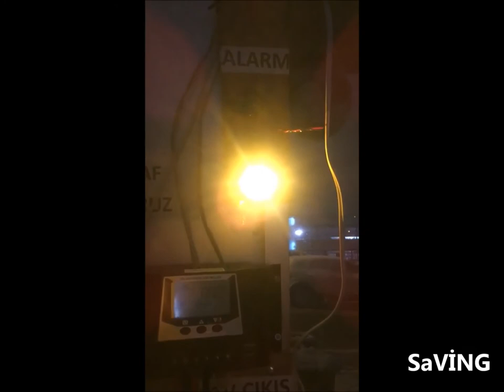GÜNEŞ ENERJİLİ ALARM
fişini güneşe tak
Şebeke elektriğinin olduğu veya olmadığı güneş enerji sistemleri ile çok düşük güç tüketimleri ile montaj edilebilir 12 Volt Alarm sistemleri uyguluyoruz.
Sistemlerimizin 12 Volt üzerine kurulu olması çok düşük enerji tüketimi sağlar. 220 Volt alarm sistemleri ile basit bir karşılaştırma yaptığımızda günlük 24 saat çalışma sürsi ile nerde ise 10/1 oranında elektrik tasarrufu sağlar .
12 Volt alarm sistemlerimiz akşam çalışmasını sağlayan start stop yapan fotosel ve harekete duyarlı sensörler içerir ve bir hareket algıladığında siren çalışır aydınlatma ledi ortamı aydınlatır ve yaşam alanımızı korumuş oluruz. Aynı zamanda küçük kırmızı yanıp sönen bir led ile alarmımızın olduğunu gösterek caydırıcılık sağlamış oluruz. Teşhirimizi ziyaret edebilirsiniz.

12 Volt alarm sistemimize ilave veya ayrı olarak harekete duyarlı polis ışıkları yakan , ortamı aydınlatan , uygulamadan anında haber veren , fotograf çeken , kayıt yapan , ses alıp ses ileten , wifi kameralarımızda mevcutdur . Ip wifi dış ortam kameralarımızın GÜNEŞ ENERJİLİ KAMERA sayfamızı tıklayarak tüm özelliklerini inceleyebilirsiniz .

12 VOLT ALARM SİSTEMİMİZ

HAREKET ALGILADIĞINDA KIRMIZI – MAVİ POLİS IŞIKLARI YAKAN , SİZE HABER VEREN, SES ALIP SES İLETEN , GÜNEŞ ENERJİLİ, IP, DIŞ ORTAM, WİFİ KAMERAMIZ